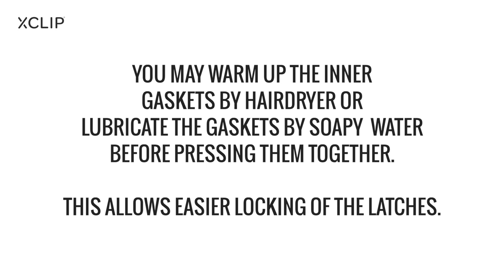XCLIP crutch holder INSTALLATION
XCLIP is very easy and fast to install. No tools and no screws are needed. The package includes two (2) identical pieces that form the XCLIP holder when attached to the stem of the forearm crutch. Do NOT remove the connecting tape from XCLIP pieces before the installation.

Fits for common crutch models: round, smooth aluminum forearm crutches stem Ø 20–22.6 mm / 0.78–0.88 in or circumference 64–72 mm / 2.55–2.83 in.

00:58 Installing using a tool

INSTALLING THE XCLIP
1. The XCLIP is installed on the smooth surface of the forearm crutch, above the length adjustment holes.

2. Wipe the crutch stem clean of any dirt.

3. Sit on a chair and put one crutch on your lap.

4. Place the XCLIP over the stem and press it firmly against the stem.

5. Flip the hanging XCLIP half under the stem firmly against the top half.

6. First lock the XCLIP halves together by pressing them firmly together at the red marker dot until you hear a click. Rotate the crutch around and repeat the press at the other red marker.

7. Next lock the XCLIP also at both green markers until you hear them click.

8. Ensure that each of the four latches are securely locked and there is no gap between the pieces. You may now remove the installation tape and the colored marker dots. The XCLIP is now ready for use.

- If you are not able to squeeze until you hear the clicks, you may use hairdryer to warm up the XCLIP gasket. This allows easier locking of the latches. You may also use pliers  to finalize the installation.

- Please note that the XCLIP is designed to allow you to turn the crutch while being attached to it. So it is normal that the crutch rotates in the XCLIP. This enables you to aim the unused crutch while climbing chairs etc.